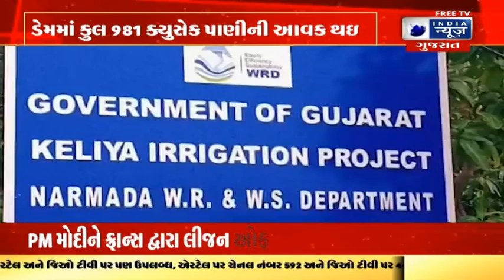જીવા દોરી સમાન કેલિયા ડેમ 70% સુધી ભરાયો - India News Gujarat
નવસારી જિલ્લોના વાંસદા નવસારી જિલ્લા માટે સૌથી મોટા સમાચાર સામે આવ્યા હતા. જીવા દોરી સમાન કેલિયા ડેમ 70% સુધી ભરાયો હતો.  સિંચાઈ વિભાગ દ્વારા વોર્નિંગ લેવલ જાહેર કરવામાં આવ્યું હતું. ડેમ વોર્નિંગ લેવલ સુધી પહોંચતાં 27 થી વધુ ગામોને એલર્ટ રહેવા માટે સૂચના આપવામાં આવી હતી.